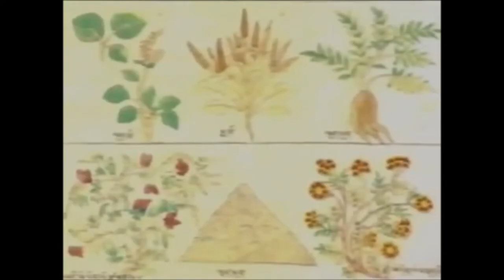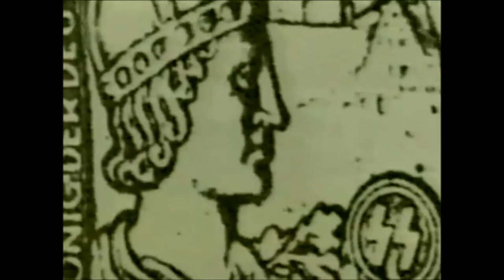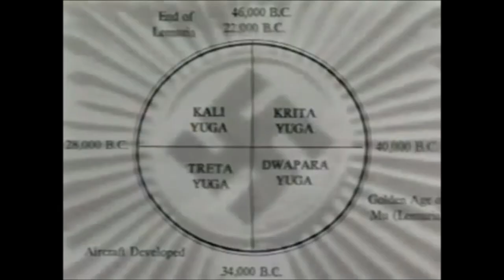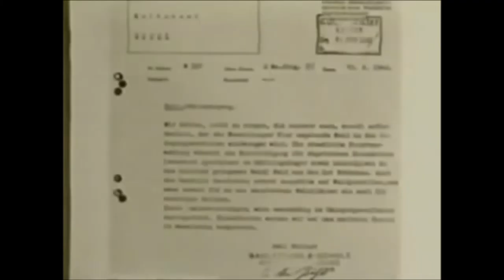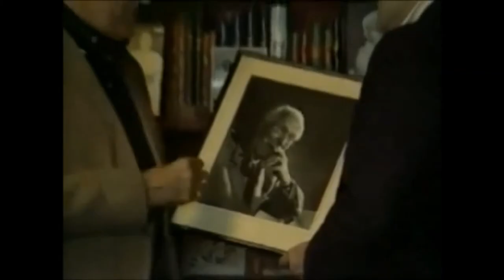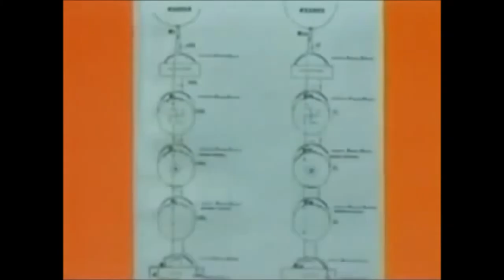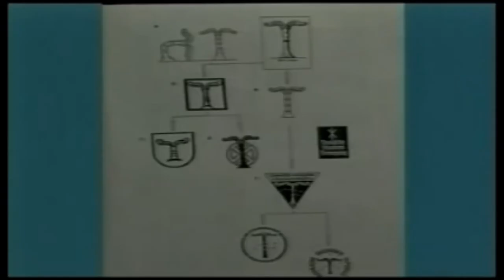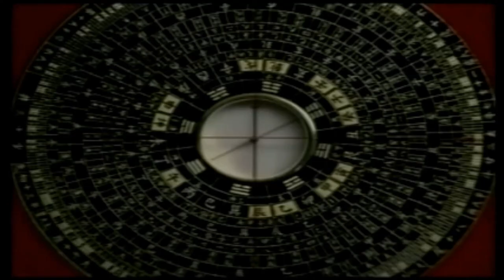Esoterismo con Miguel Serrano Documental Marco Dolcetta